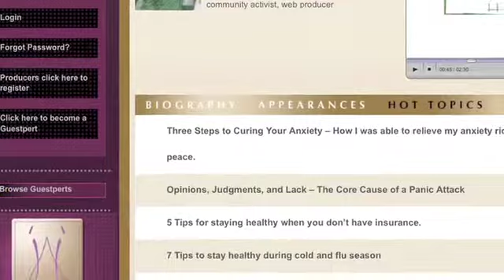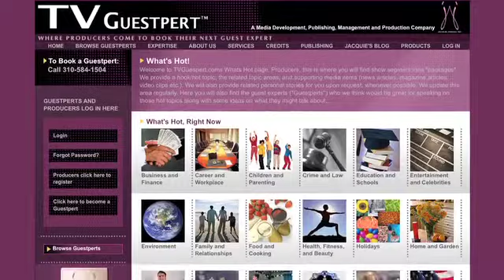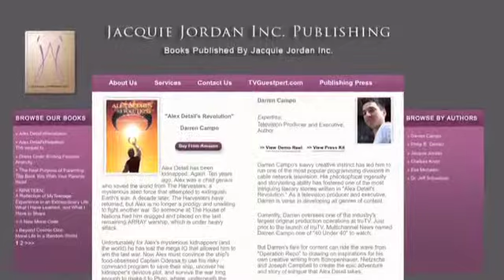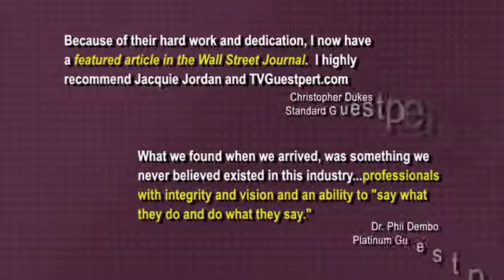Jane Shayne, Booking Executive/Consultant in"What Is A TVGuestpert"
Jane Shayne, as Booking Executive/Consultant with TVGuestpert.com, participates in the "What Is A TVGuestpert"  (video shot 6/26/2013, Final published 8/6/2013)